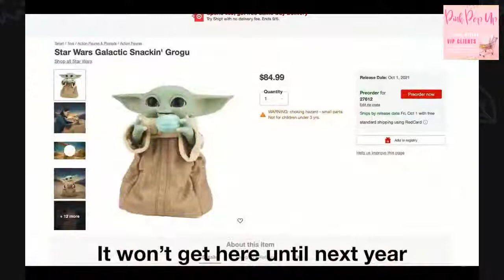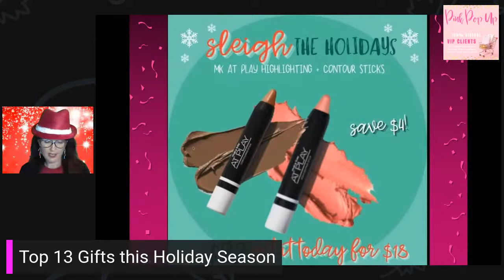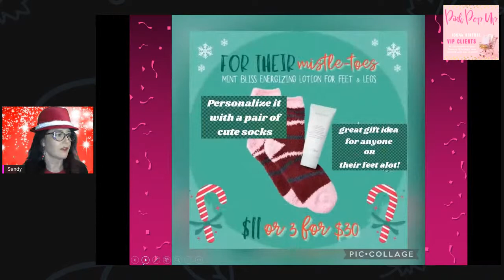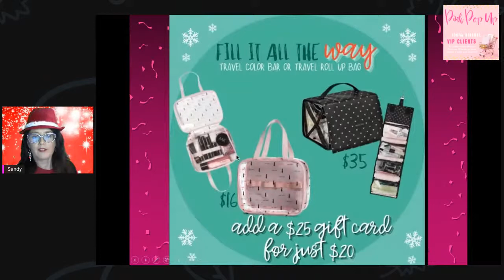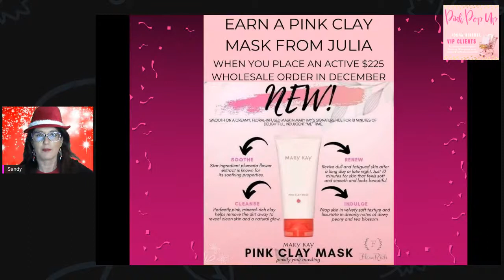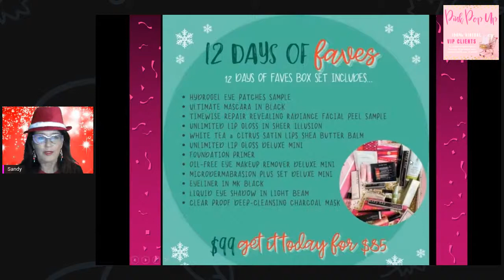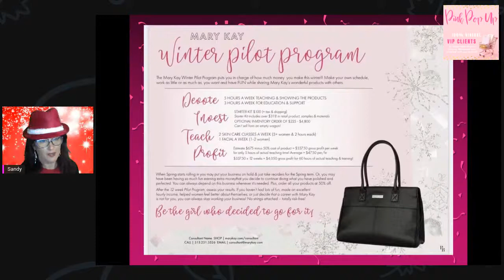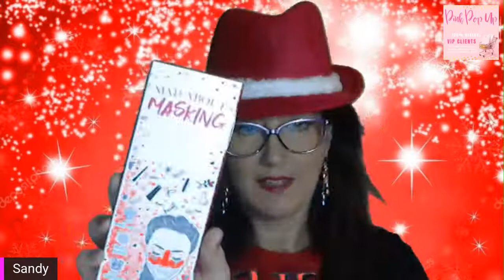Pink Christmas Pop Up Sale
VIP Pink Christmas Pop Up Sale!